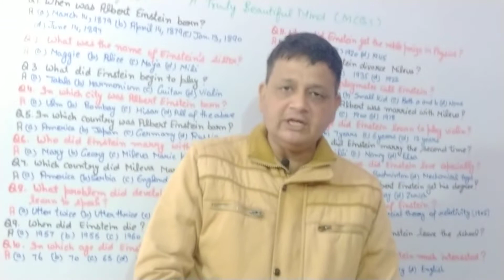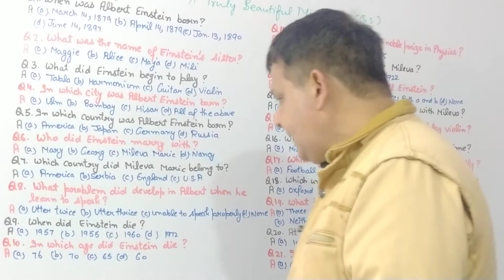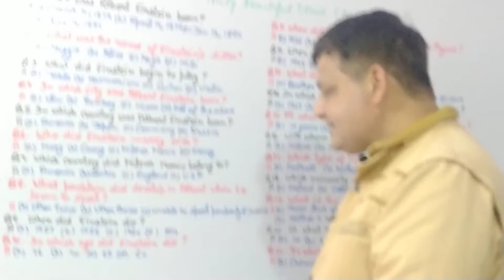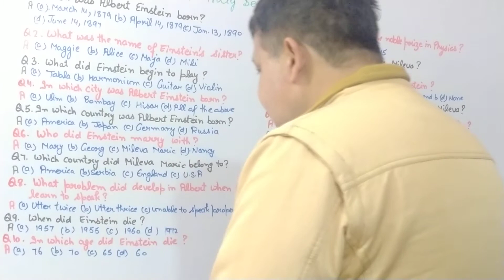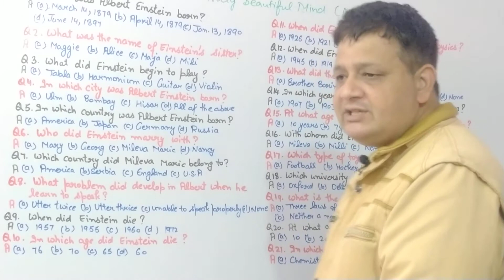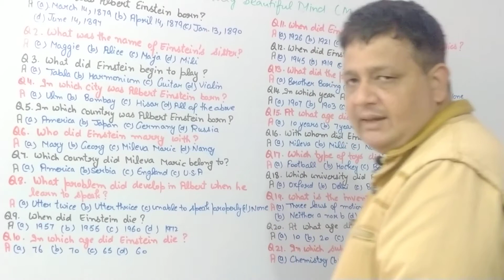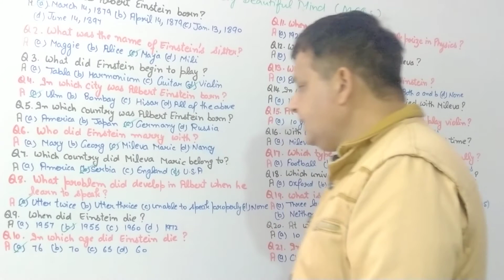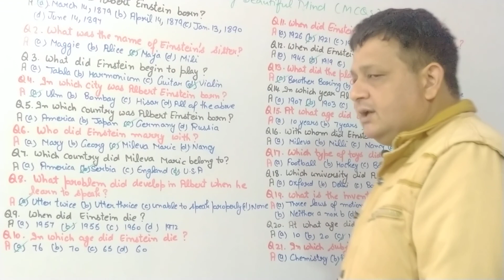A TRULY BEAUTIFUL MIND |MOST IMPORTANT MCQs|CLASS 9TH ENGLISH| BEEHIVE|VOL 1